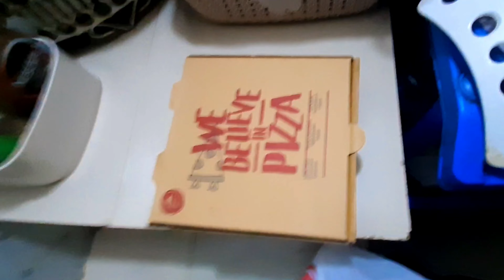মিকির প্রথম গোসল || বাবার বাড়ি যাচ্ছি বোনের বিয়ে উপলক্ষে || Ayshas Creativity